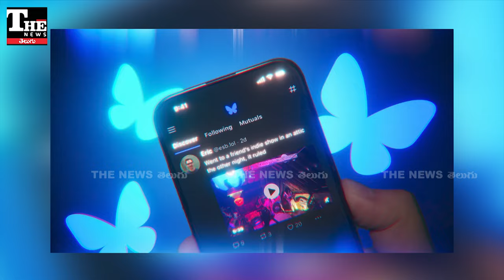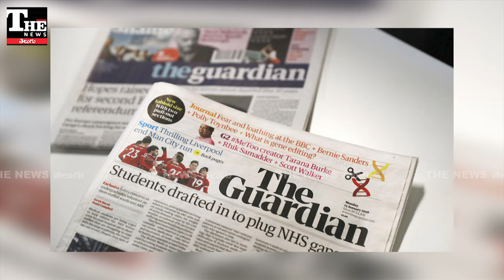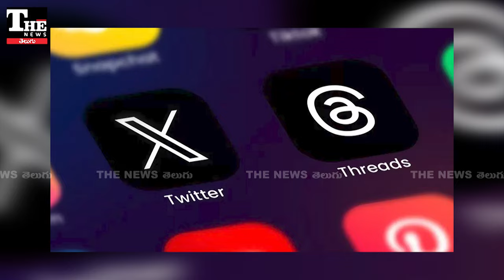జనం ట్విట్టర్ కాదని కొత్త యాప్ వైపు ఎందుకు మళ్లుతున్నారు? నెటిజన్లకి ఎందుకు ఆగ్రహం?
అమెరికా అధ్యక్ష ఎన్నికల తర్వాత నెటిజన్లు ఎలాన్ మస్క్ సంస్థ మీద గుర్రుగా ఉన్నారు. డెమోక్రాట్స్ అంతా ఎక్స్ కి దూరం అవుతున్నారు. బ్లూ స్కై వైపు మొగ్గుతున్నారు.